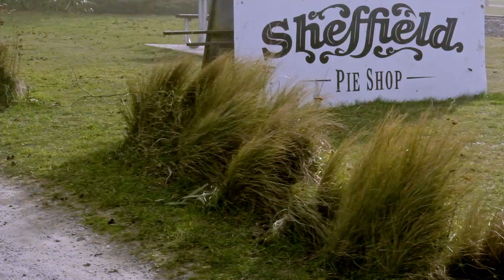New Zealand - the South Island in one week - "Storms, ski trips and a soup-bowl of chai"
A summary video of a week-long trip from Christchurch to Queenstown with Fenne and Berry. Plenty of thrills, including an epic heli-skiing trip, a sky-dive over gorgeous Queenstown, several massive floodings due to a crazy storm, the Alps 2 Ocean bike trail and heaps more!

And everything covered in a nice warm blanket of beautiful snow.